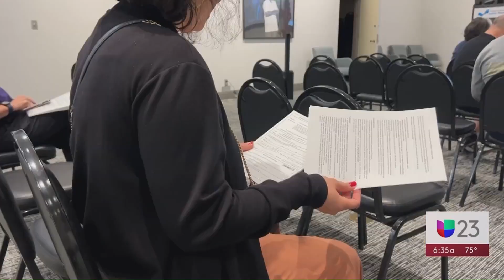Iniciativa busca que la expansión del Medicaid en Florida aparezca en la boleta electoral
De acuerdo con la organización Catalyst Miami, 1.4 millones de residentes del estado de Florida podrían verse beneficiados con la expansión del Medicaid, por esto llevan a cabo una iniciativa para que esta medida aparezca en la boleta electoral.